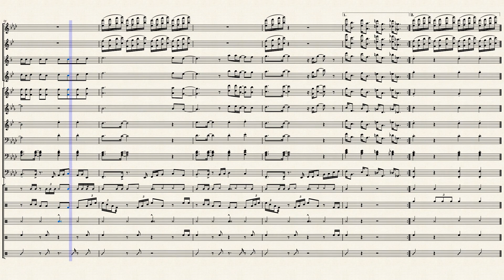24K Magic by Bruno Mars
24K Magic by Bruno Mars arranged by David Whitaker. Parts included: Flute Clarinet, Alto Sax, Tenor Sax, Trumpet, Horn in F, Euphonium (2), Trombone, Tuba, Snare Drums, Quint Drums, Cymbals, Tenor Drums, and Bass Drums.